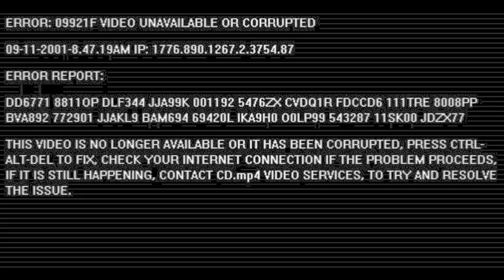blinds get hit by ball